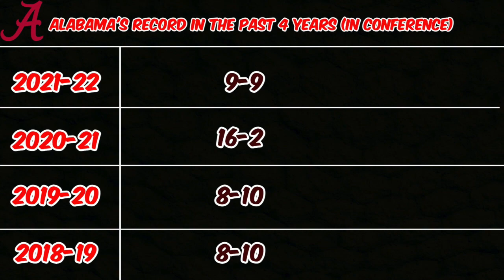One Text Message Changed His Life | The Story Of Brandon Miller